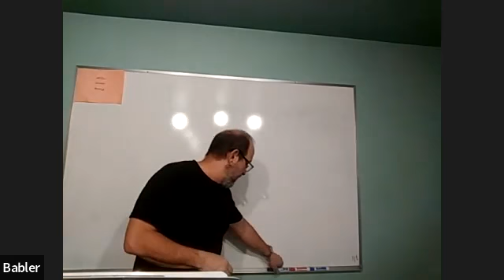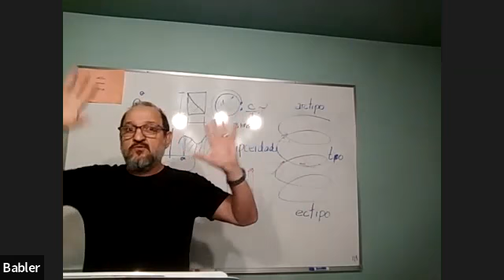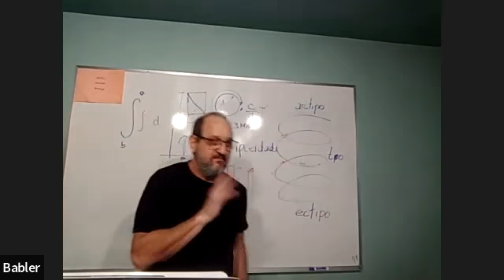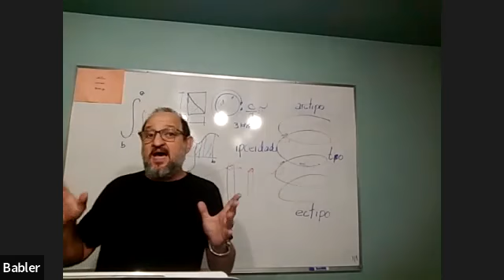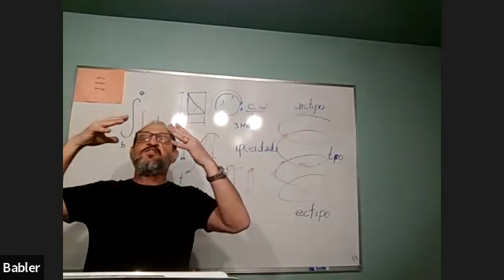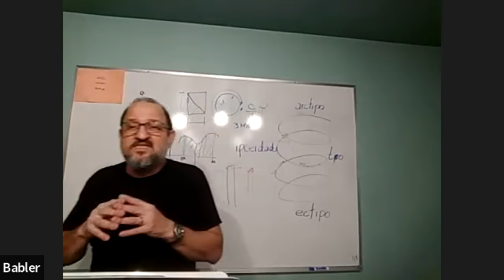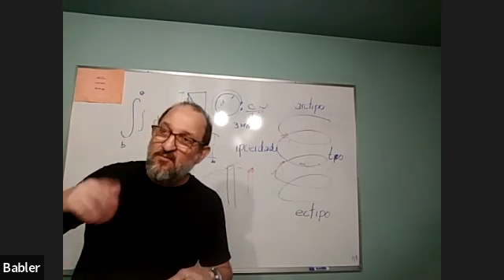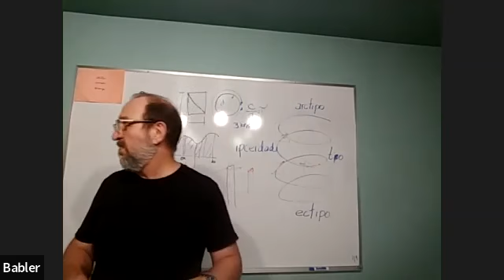O ser e a serenidade - Por Antonio Carlos Babler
Comentários a respeito do livro O ser e a serenidade de J. Herculano Pires.
Antonio C. Babler é membro so SIM (Spiritists in Michigan)